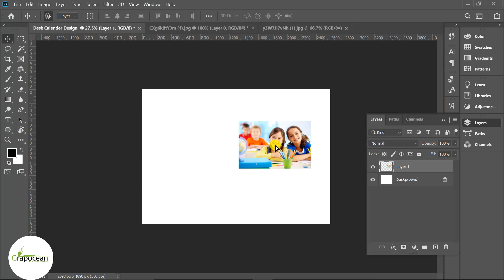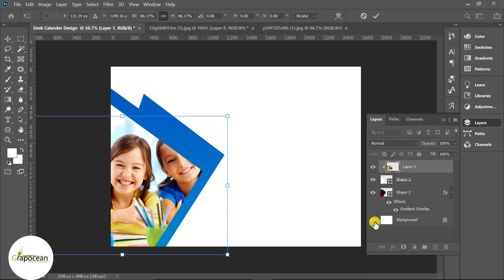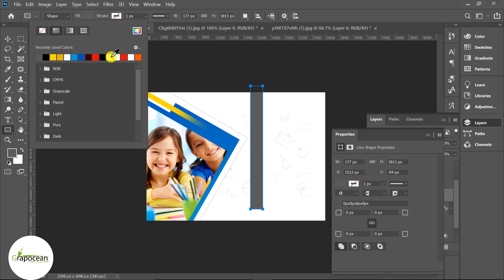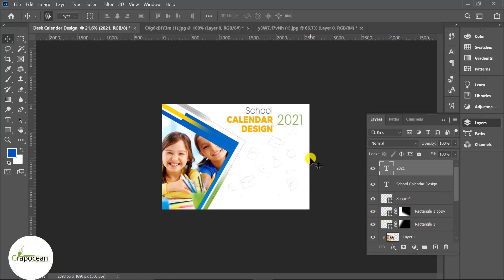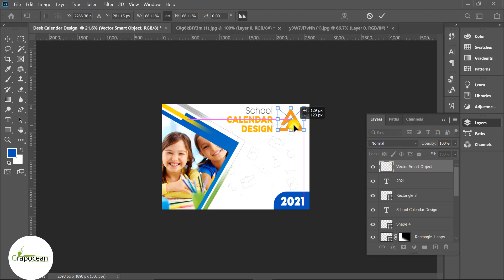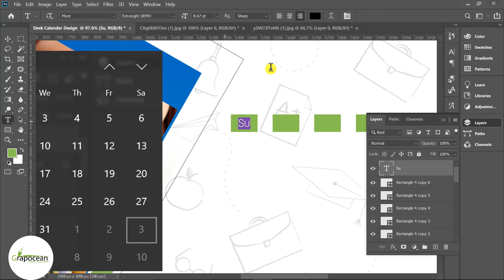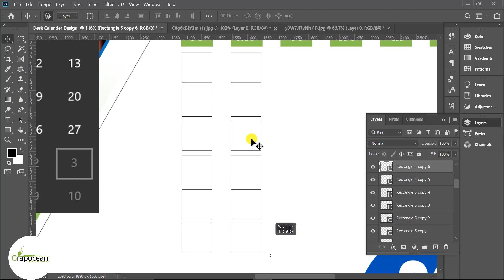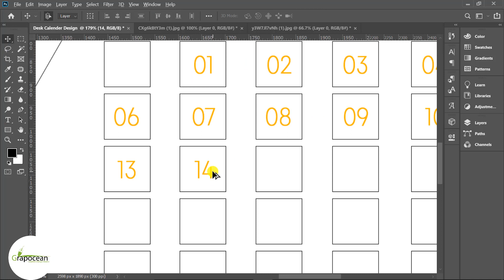Creative Desk Calendar Design for Company | Adobe Photoshop Tutorial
This tutorial is about designing a professional desk calendar for the company in Adobe Photoshop CC. In this tutorial, I will show you step by step how to design a creative calendar psd in Adobe Photoshop. Try to watch my all tutorials.